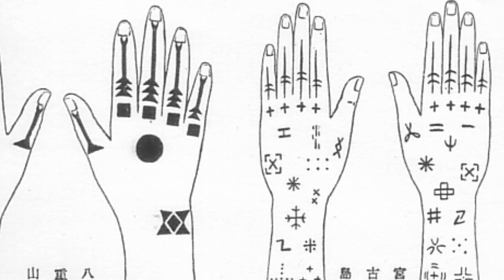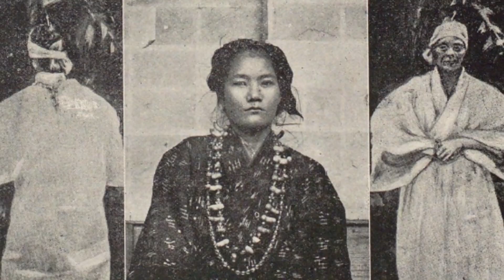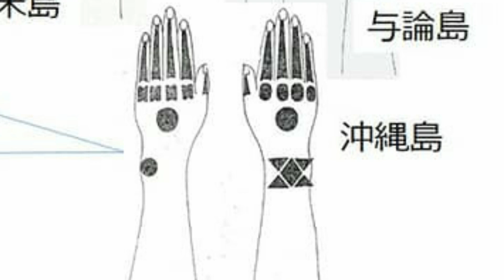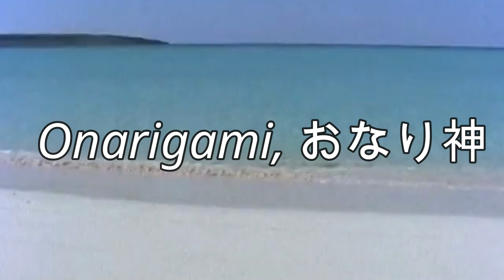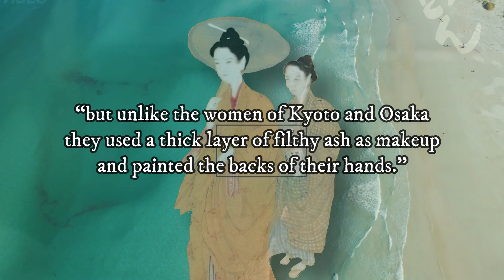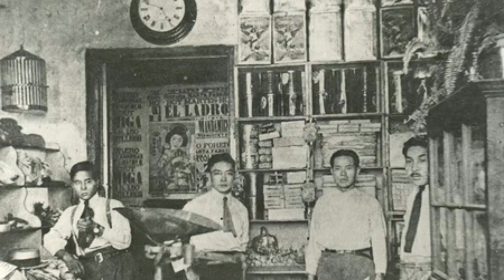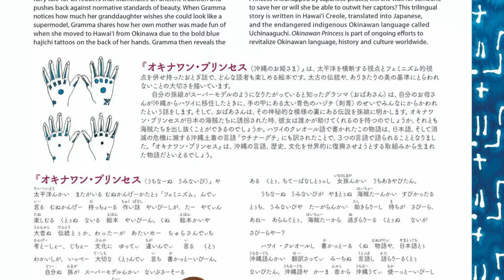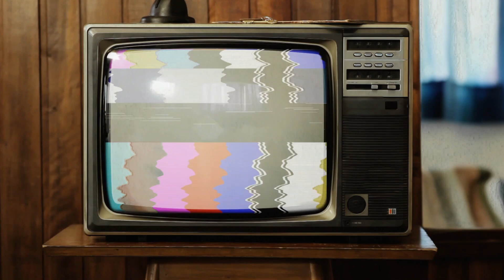Hajichi: The Banned Traditional Tattoos of Okinawa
These tattoos, once worn by the women of the indigenous Ryukyuan people of Okinawa, were once banned from being practiced. Now, they're making a comeback.

Cover art by Illumiknobi.